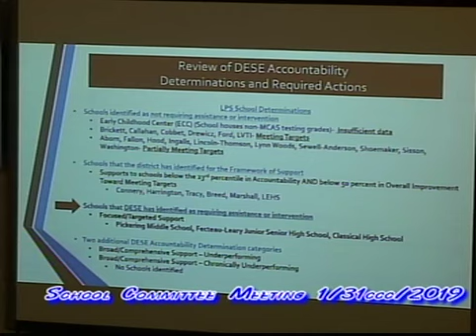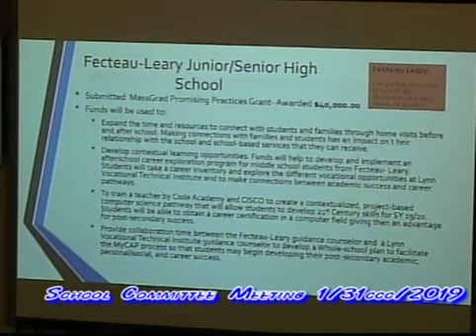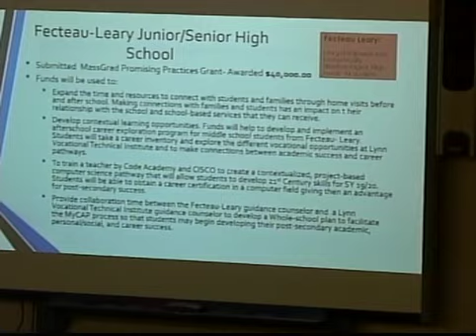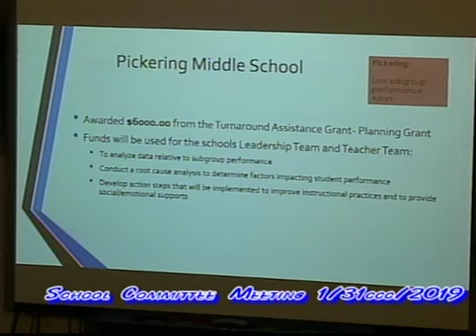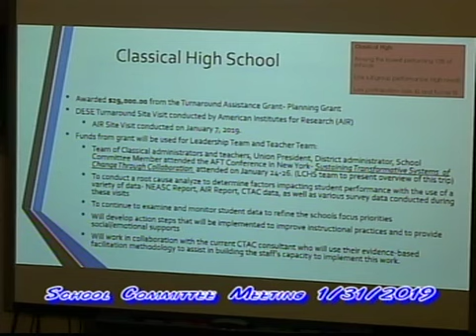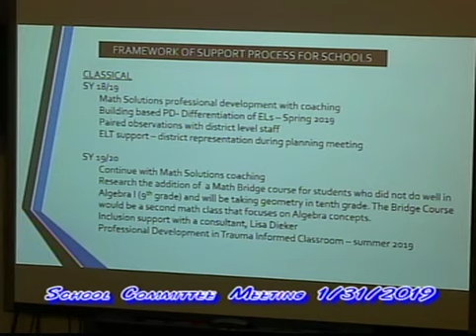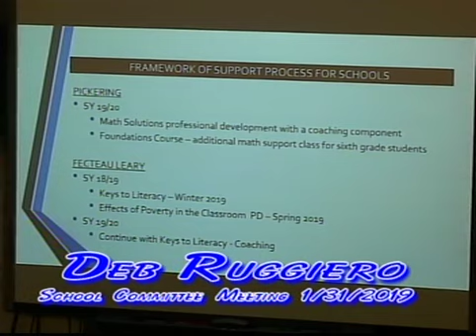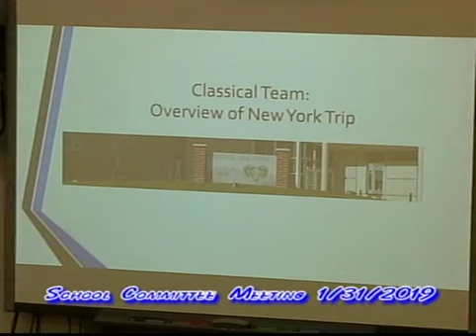LPS School Committee Meeting - January 31, 2019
lps jan 31 2019